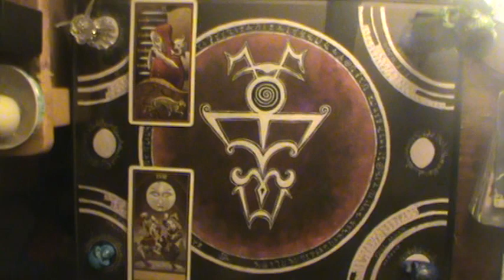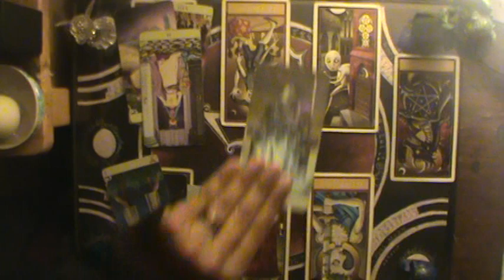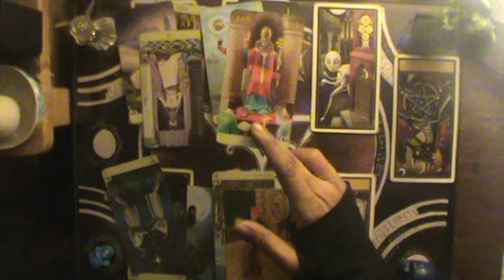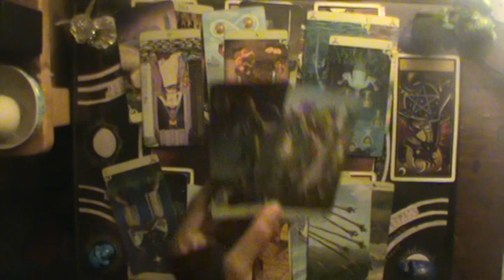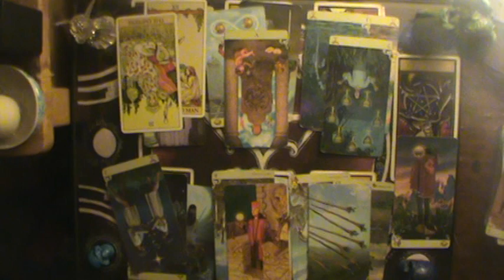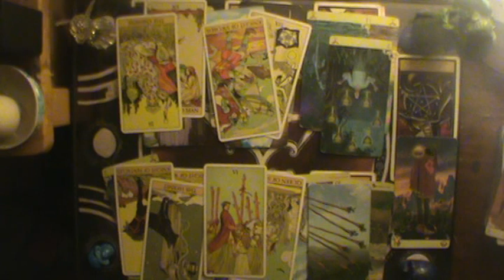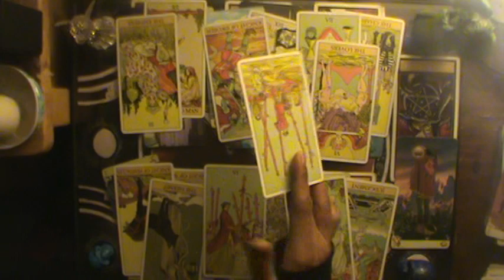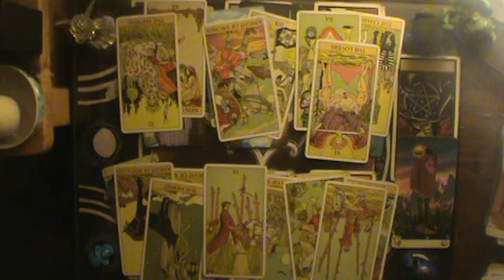Don't let this idiot gaslight you! | Sagittarius December reading 2019